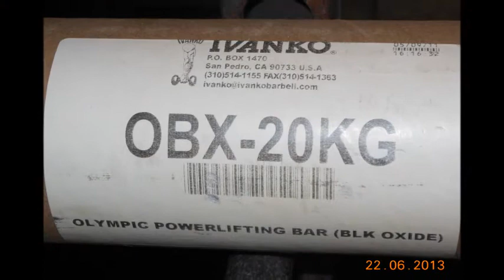IVANKO OBX BLACK OXIDE & STRONG MONSTERS PRÓ # 1 DEADLIFT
Estreando a nossa mais nova aquisição...a Barra de Powerlifting IVANKO OBX BLACK OXIDE...desempenho profissional excepcional...1000% testada e aprovada pelos Strong Monsters Probiótica...